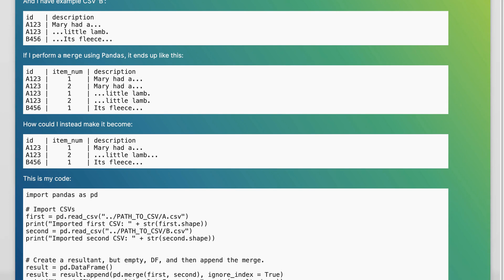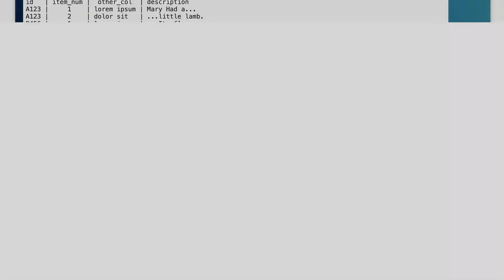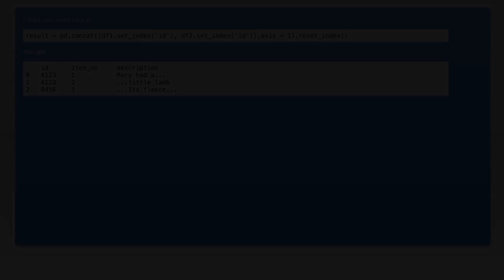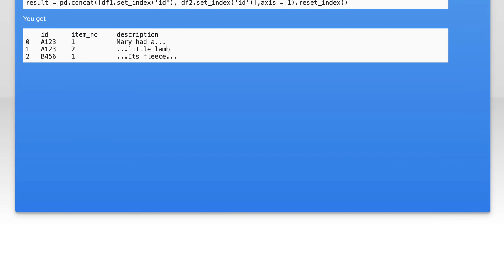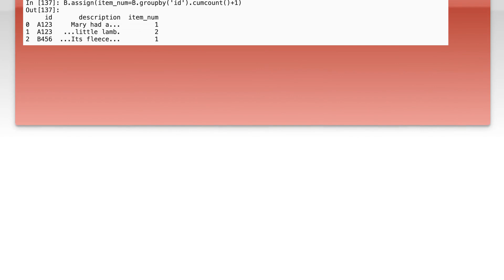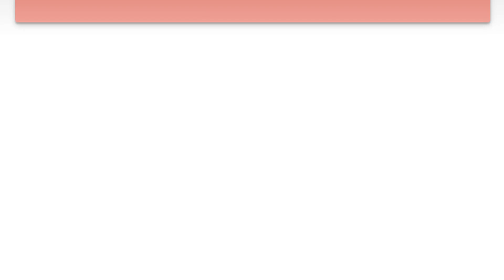Prevent duplication of rows when performing merge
python: Prevent duplication of rows when performing merge

Related to: python, python-2.7, python-3.x, csv